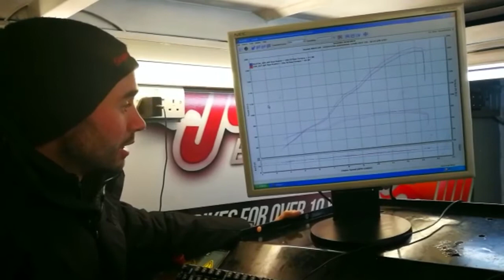JORDAN BIKES ZX10R ECU REMAP FLASH ON OUR DYNO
It’s busy busy busy on the Jordan Bikes Dyno this year, we did another ECU remap on a 2014 ZX10R today, and we lifted the rear wheel BHP from 180.5 to 186.7 a gain of 6 BHP, but it was already running pretty sweet to be honest. We also disabled the pair valve, the devils own device, there purely to recirculate dirty air back into the air box to get it to burn a second time in the name of emissions. Engines don’t like hot dirty air and so we’ve stopped it doing that. It’ll only be breathing in cool clean air from now on. A great result ! If you’d like your ECU remapping please give us a call, we have a deal on until the end of February. See the jordan bikes website for more info 👍🏼